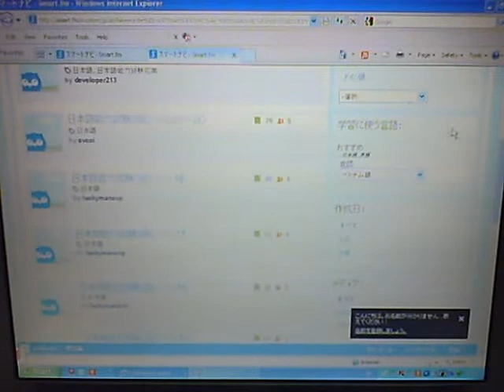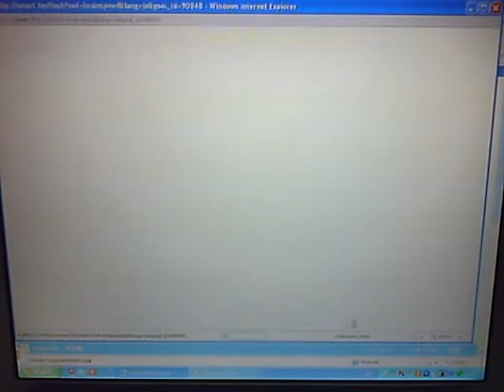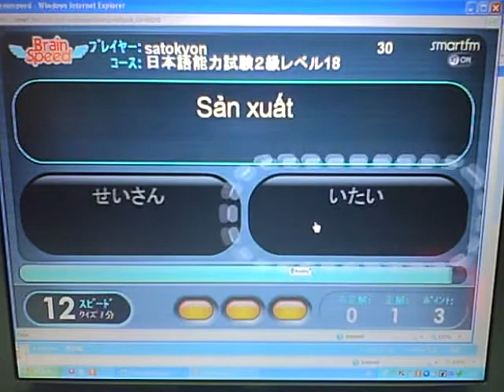後で編集する